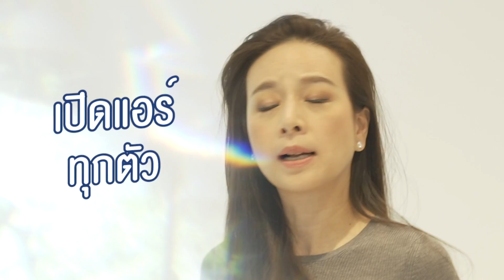เชื่อแป้ง 2 เชื่อเมืองไทยประกันภัย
เชื่อแป้ง เชื่อเมืองไทยประกันภัย สีฟ้านะคะ!!
รีเทิร์นแล้ว เชื่อแป้ง2 กลับมาครั้งนี้ มาดามแป้งและเมืองไทยประกันภัยมาพร้อมความพิเศษมากมาย
ตั้งแต่ผลิตภัณฑ์ใหม่ที่ตอบโจทย์ทุกความต้องการของลูกค้าทั้งช่องทางออฟไลน์ Call Center 1484 และออนไลน์ Facebook , IG และ Twitter รวมทั้งยังอัพเกรดแอปพลิเคชั่น Muang Thai Friends ให้ลูกค้าได้รับความสะดวกสบายมากขึ้น

พิเศษ!! สำหรับลูกค้าเมืองไทยประกันภัย รับข่าวสารและโปรโมชั่นดีๆ ก่อนใคร เพียงกดแอดไลน์ Line https : //

“เชื่อฉัน อย่าหลงไปเชื่อใคร” แล้วคุณจะยิ้มได้ เมื่อภัยมา